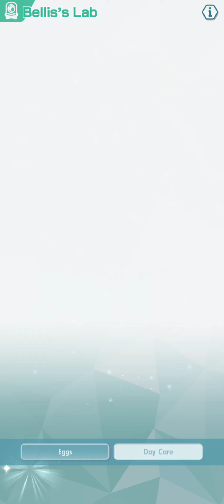Legendary Showdown: Ash vs. Wonder Woman Pokémon Masters EX Collab!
Prepare for an epic clash of heroes as Ash Ketchum, the indomitable Pokémon Trainer, faces off against Wonder Woman, the Amazonian warrior princess, in a thrilling collaboration event in Pokémon Masters EX! Join us in this electrifying video as these two iconic champions go head-to-head in a battle of strength, strategy, and legendary Pokémon prowess. With Pikachu by his side and Wonder Woman wielding her iconic lasso of truth, the battlefield is set for an unforgettable showdown! Who will emerge victorious in this monumental clash of titans? Don't miss out on the action-packed excitement in Pokémon Masters EX!